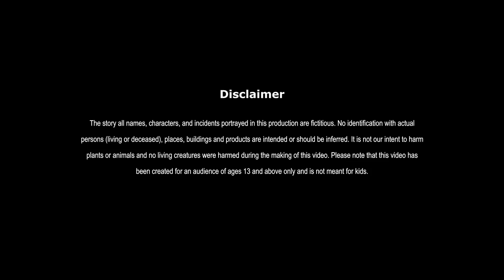मूर्ख मालिक | MURKH NAUKAR | HINDI KAHANIYA | COMEDY FUNNY STORIES